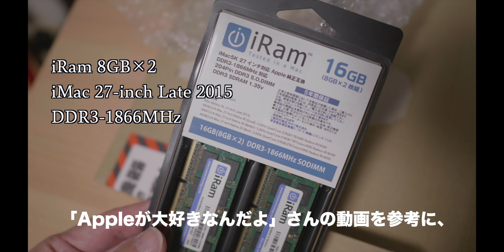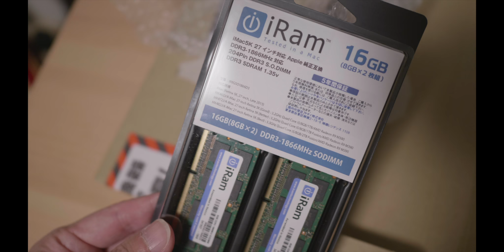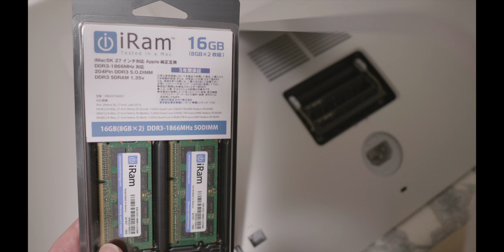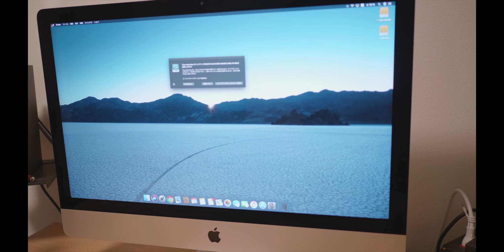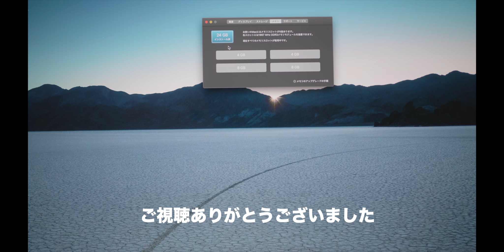#07 iMacのメモリを増設してみた！iMac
動画編集でもっさりしてしまう、iMacのメモリを8GBから24GBに増やしてみました。

体感としては、アプリケーションの起動や操作で遅延しないこと。テロップの編集もスムーズにできるようになりました。

iRam Technology iMac
(Late2015 27インチRetina 5K)用メモリ 16GB (8GB 2枚組) IR8GSO1866D3/2